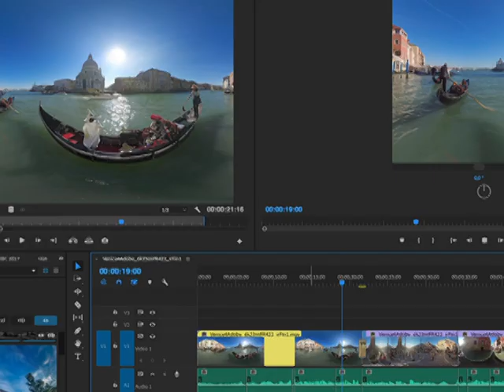Akash Webs Computer Institute | Computer Courses | Gill Road | Ludhiana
Website Training Company Since 7 Years, Akash Webs is one of the main Training and Consultancy Company who gives finish Internet Solutions including PHP Development, Internet Marketing, Search Engine Optimization and Content Development. Akash Webs gives a half year or a month and a half modern preparing in Ludhiana in PHP, Graphics, Video Editing, ORACLE, Tally and so forth. We are a gathering of profoundly energetic IT experts with a capacity to advance a powerful urge to exceed expectations.